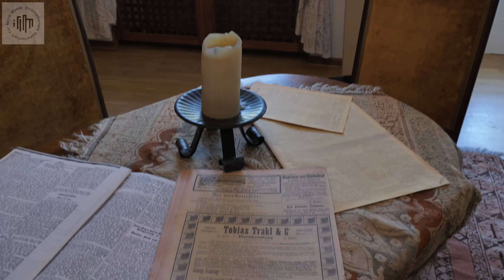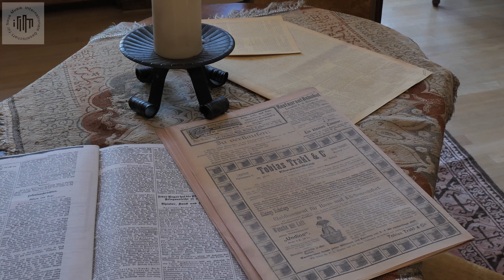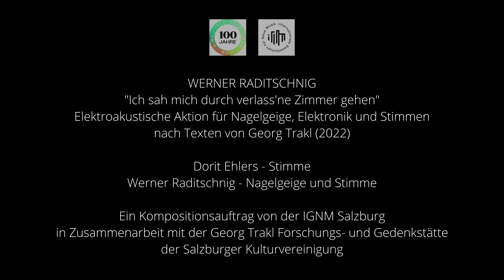IGNM I Werner Raditschnig Trakl Haus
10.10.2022 in der TRAKL GEDENNKSTÄTTE